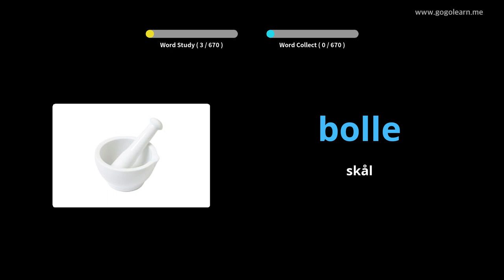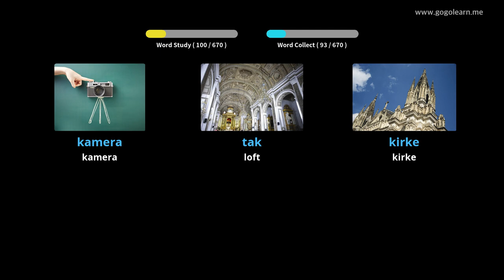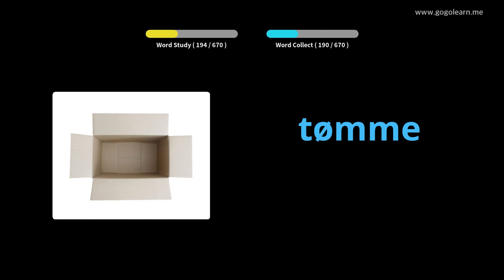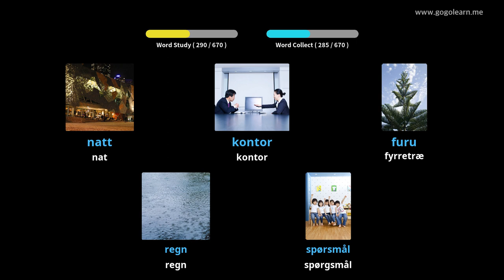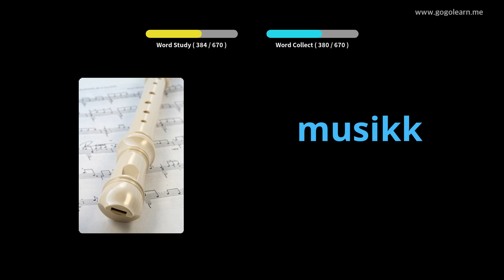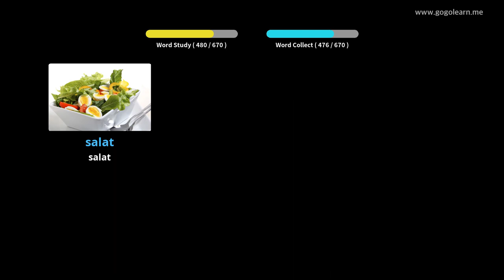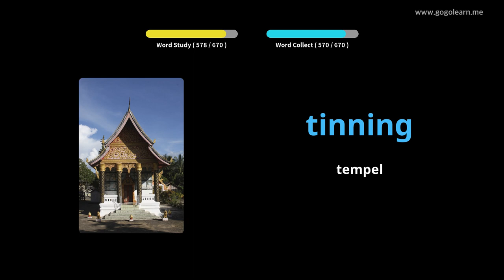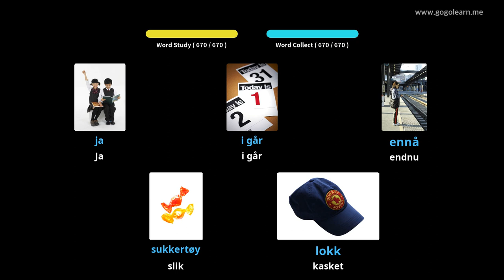Lær Norsk Gjennom Bilder |Norsk Ordforråd Børn | Golearn